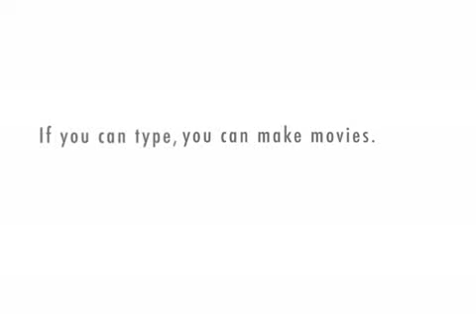Conversation with guest JZ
A little chat with one of my favourite sexual predator